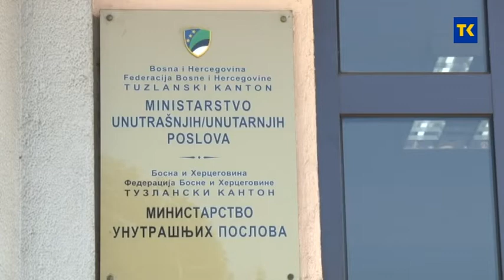PLJACKE UGOSTITELJSKIH OBJEKATA U TUZLI